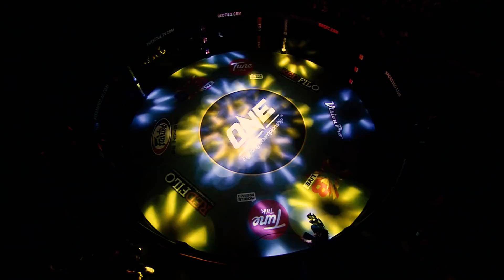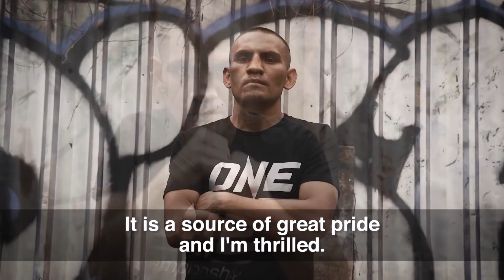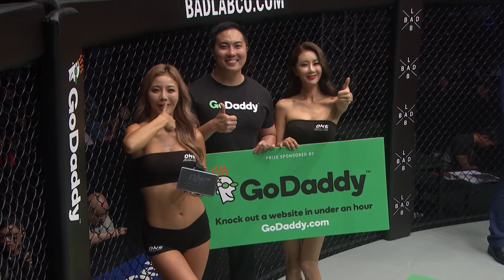ONE Championship Weekly | 3 October 2018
In this episode of ONE Championship Weekly, we shine a spotlight on several of the athletes competing in the biggest sporting event in Thailand’s history - ONE: KINGDOM OF HEROES. We begin with WBC World Title contender Iran Diaz, who shares the significance of his Mexican heritage leading up to his main event feature versus Thai boxing megastar Srisaket Sor Rungvisai. We also relive Chinese sensation Kai Ting Chuang being crowned the first female World Titleholder in ONE Super Series and take a look back at a pair of impressive finishes from ONE superstars Ev Ting and Alain Ngalani.